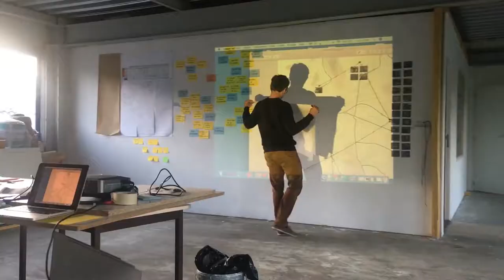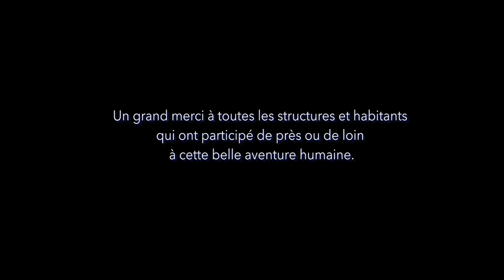«Expérimentons Sainte-Anne !», résidence d'architectes à Vire Normandie, 2019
Accueillis pendant 6 semaines à Vire Normandie au cœur du quartier Sainte-Anne, l'architecte Benoît Ramos et le designer Pierre Bouvier, membres du collectif U//Lab, étaient invités à révéler les richesses, les atouts et potentiels qui font de ce quartier un territoire singulier. En s’appuyant sur une lecture fine du territoire et en cohérence avec les projets architecturaux, urbains et paysagers en cours, ils ont mobilisé les habitants, élus, acteurs locaux ainsi que le conseil de quartier, et les ont associé à leur démarche par l’organisation d’un programme de rendez-vous, ateliers, balades, chantiers ouverts...
En réinvestissant le site du lavoir, ils développèrent une action créative et collaborative en vue de susciter les rencontres entre populations du quartier, de sensibiliser et mobiliser aux questions environnementales, de soutenir un réseau d’acteurs locaux, notamment sur la question de l’économie circulaire et du réemploi, et d’activer par leurs interventions certains espaces à fort potentiel.

VIRE NORMANDIE
Située au coeur du bocage dans le sud-ouest du Calvados, Vire Normandie bénéficie d’une situation géographique exceptionnelle. Cette commune nouvelle, dynamique, est lauréate du premier appel à projet régional « Villes reconstruites » en 2017 et de l’action nationale « Coeur de ville » en 2018.
La résidence est accueillie dans le quartier Sainte-Anne et ses « Bords de Vire ». Situé en cœur de ville, ce futur EcoQuartier fait l’objet d’une redynamisation forte relevant de l’action publique et d’initiatives privées. Le tissu social de la population, le patrimoine urbain, architectural et patrimonial singulier, et les dynamiques économiques et associatives à l’œuvre, sont autant de potentiels à activer.

BENOIT RAMOS ET PIERRE BOUVIER - U//LAB
Benoit Ramos est diplômé d’État en architecture. Pierre Bouvier est designer. Ils font partie du collectif U//Lab - Laboratoire urbain.
« Amis d’enfance, nous avons le goût du faire ensemble, de l’expérimentation au service du bon sens et de la simplicité de moyens. Notre résidence à Vire Normandie sera l’occasion de mutualiser nos connaissances et notre expérience avec celles de l’intelligence collective afin d’initier une démarche basée sur le réemploi et mobiliser les savoirs faire humains et les ressources locales. »
U//LAb

Le laboratoire des territoires - résidence d’architectes 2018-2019 est une action menée par Territoires pionniers | Maison de l’architecture - Normandie avec le soutien de la ville de Vire Normandie, de la DRAC de Normandie, de la Région Normandie et du Réseau des maisons de l’architecture. Elle fait partie des "10 résidences d’architectes en France 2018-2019" portées le Réseau des maisons de l’architecture et ses partenaires, la Caisse des Dépôts Mécénat, le Conseil national de l’Ordre des architectes et le Ministère de la Culture.